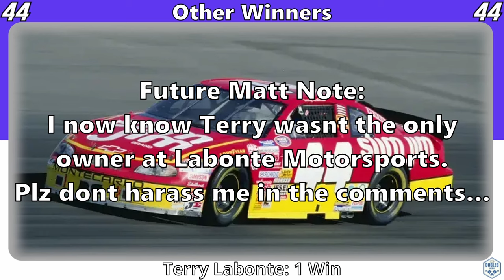NASCAR Number History: Xfinity 40-44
In NASCAR's 76 year history, there have been many numbers come and go. In this series, we tell the stories of each of those numbers. This is Xfinity Series Number History. The Cup Series Number history has completed, check that playlist below!

We go in numerical order, and today we explore numbers 40-44. If you missed numbers 0-39 the Xfinity series number history playlist will be linked below.

I appreciate all the support, let me know your thoughts and feedback!